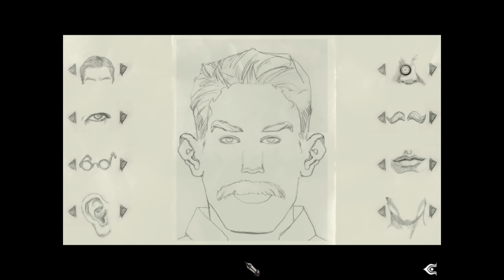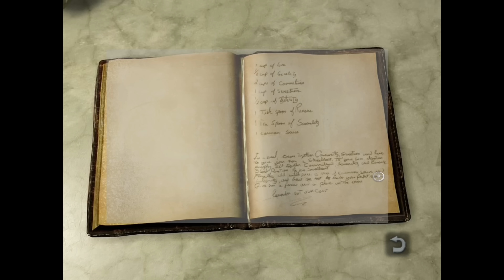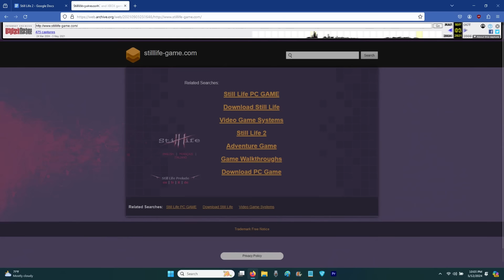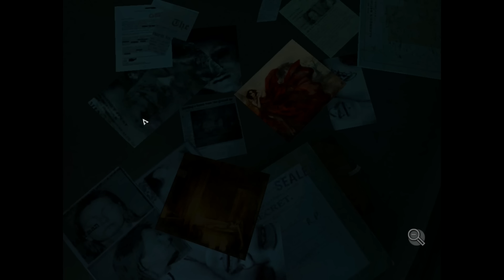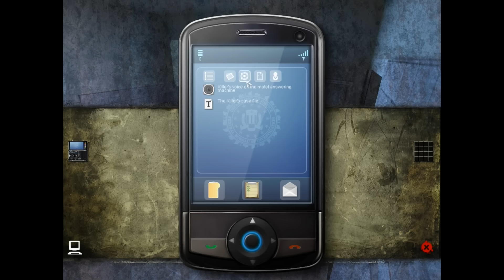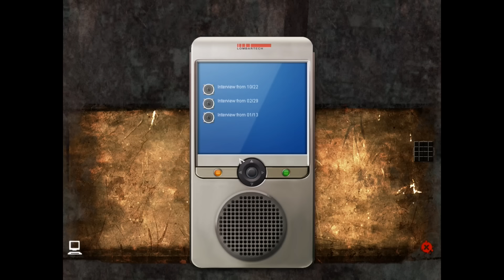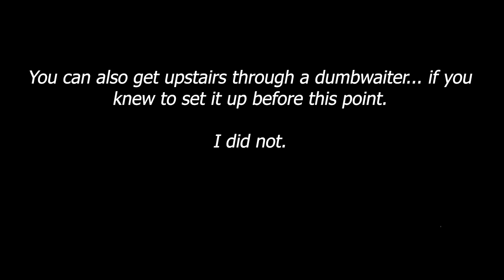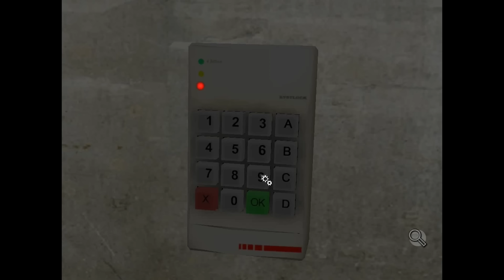Still Life 2 (aka Saw 3) Review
How to take a promising indie franchise and huck it into the garbage!